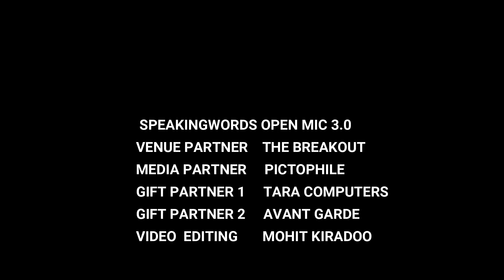Zamaana X Vaasta || Rap by - Md. Zeeshan Hasan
Experience the "bhot hard" culture of Kolkata with our own and one of the youngest rappers of Kolkata Md. Zeeshan Hasan